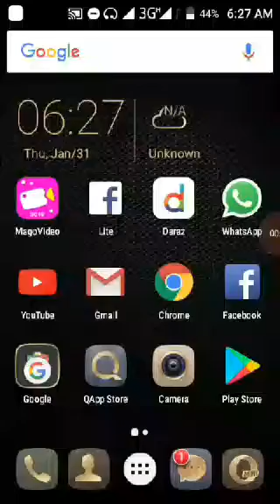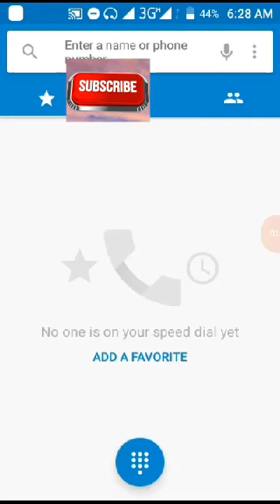How to Check Zong Sim Number Free